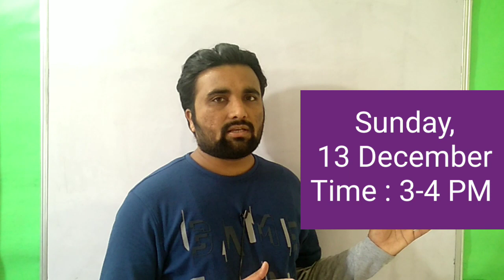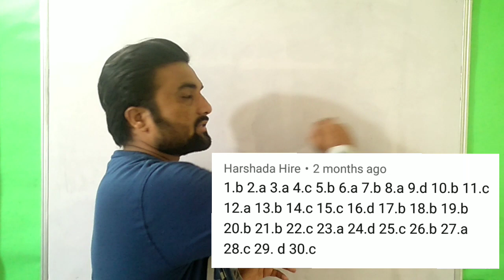Quiz Competition 3 | timetable , pattern , winning prizes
Quiz Competition 3
timetable , pattern , winning prizes